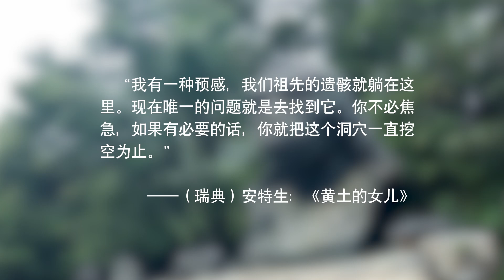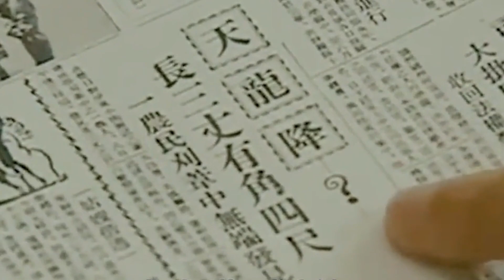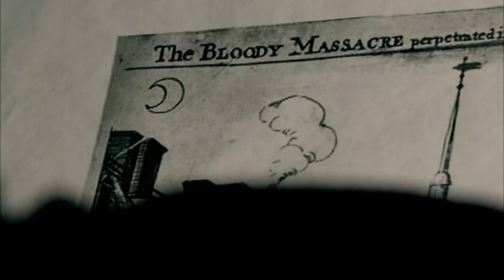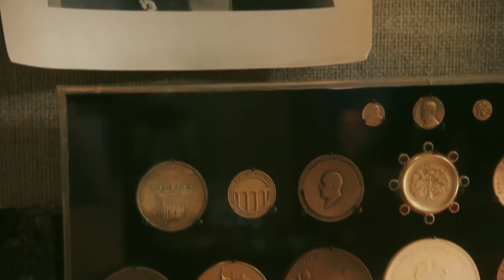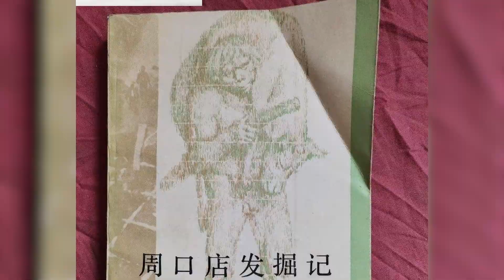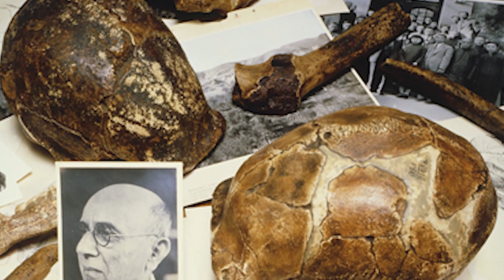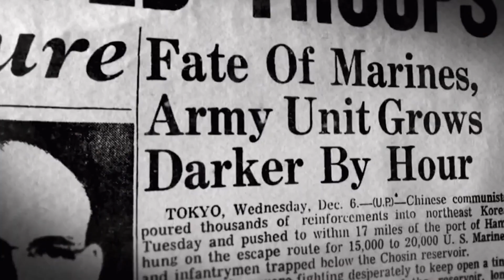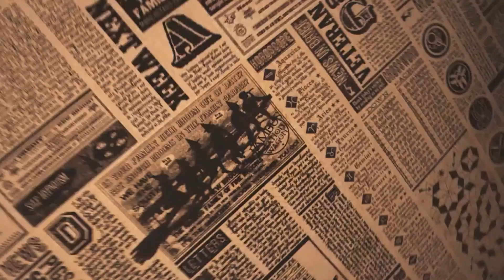尋龍探寶周口店：北京猿人頭蓋骨失蹤謎案丨國寶遭日軍劫掠還是流落民間丨探尋週口店遺址發掘現場，揭開「北京人」的神秘面紗#神秘